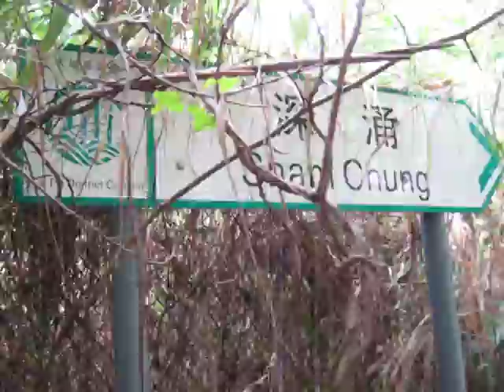深涌 (1)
深涌